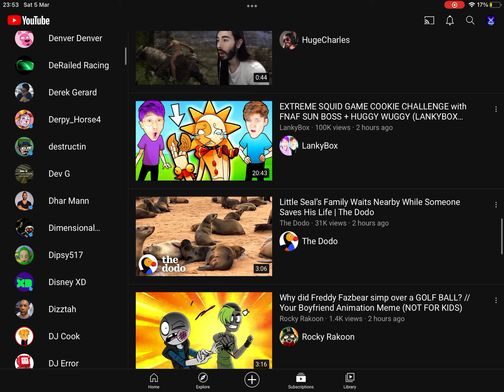POV:Matthew when FUTcrunch uploads a video